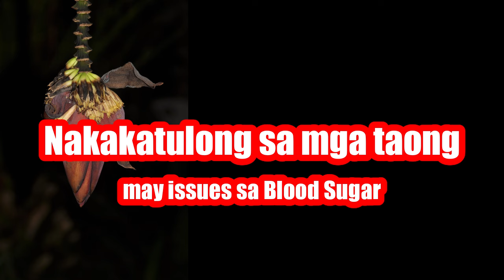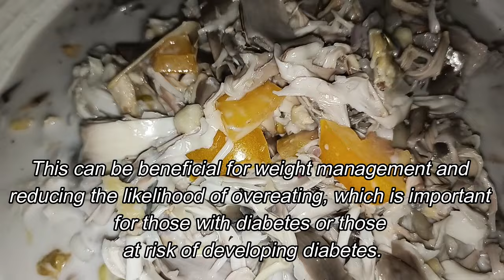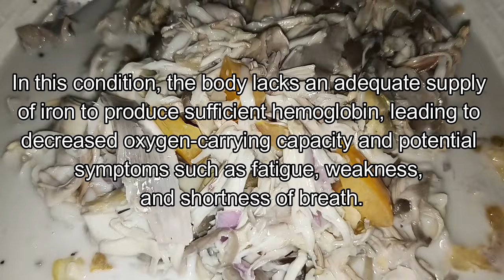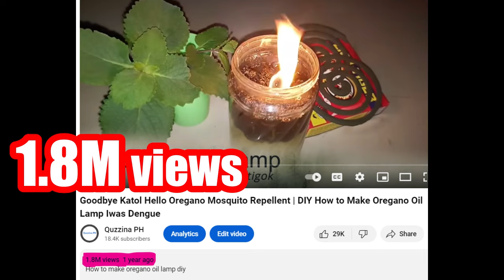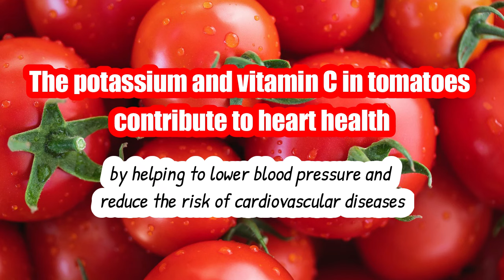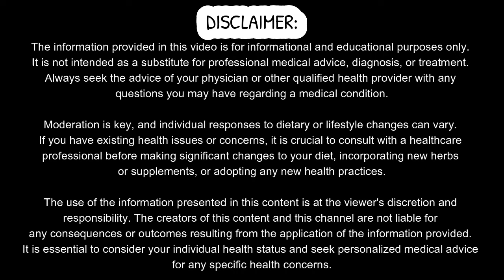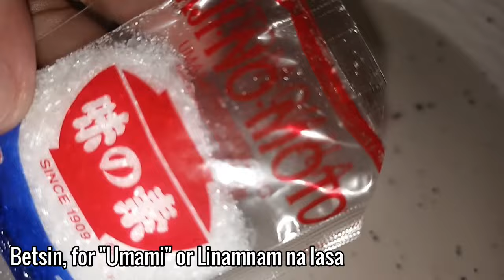Health Benefits: Puso ng Saging Ensalada Salad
Paano gumawa o paano magluto ng puso ng saging ensalada/salad